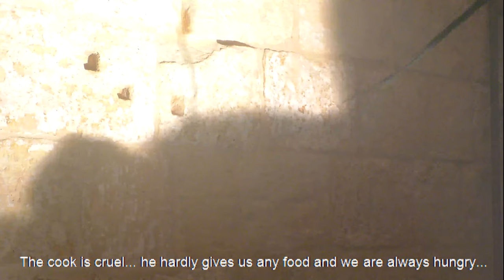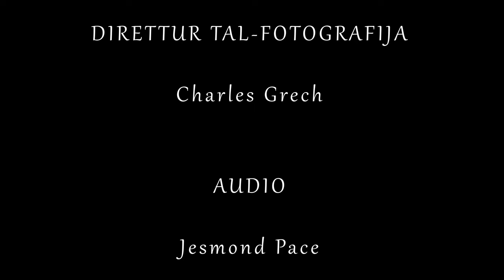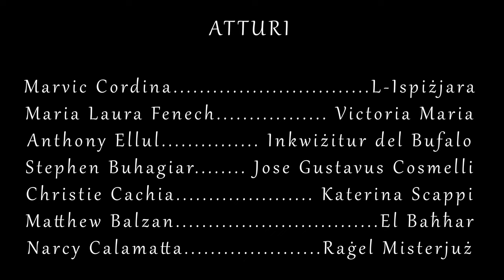L-Ispizjara (The Pharmacist) A Zararti production